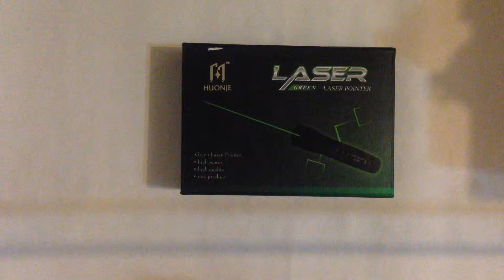Zelený Laser Pointer JD ZOOM